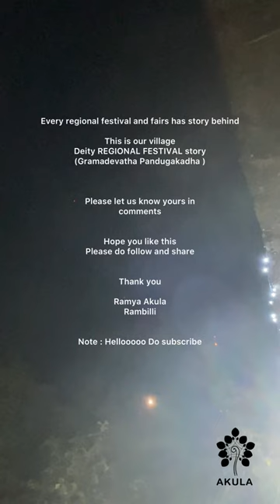Rambilli Festival with subtitles | RamyaAkula | Visakhapatnam | Rambilli Durgamma panduga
The Durgamma Festival in Rambilli is a grand nine-day celebration held in honor of Goddess Durga. This vibrant festival, which takes place every year either in April or may starting on a Thursday, is marked by various rituals and customs that hold deep significance for the devotees. Let's delve into the enchanting traditions that make this festival a cherished event in Rambilli.